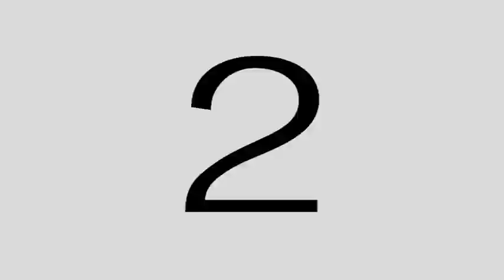NO SNOW BLUES - Brian Protheroe - Director's Cut.mpg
The original shoot!